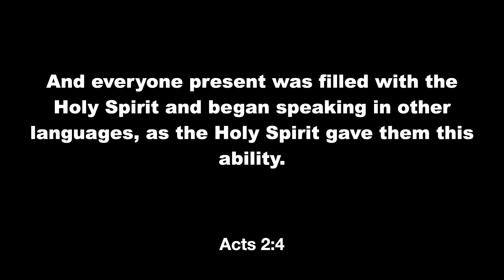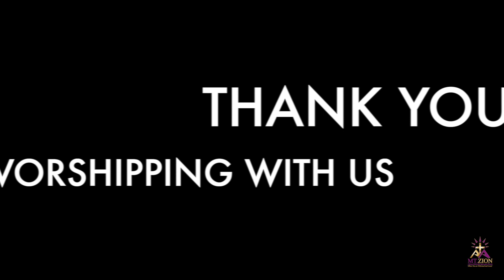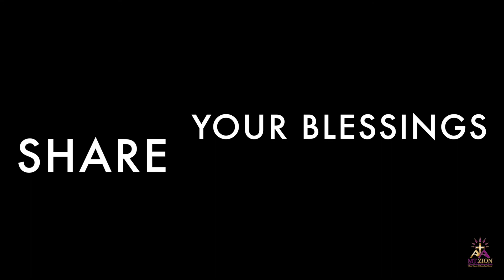Mt. Zion Online Worship & Word Experience - Pentecost Sunday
"There is Power in Togetherness"
Acts 2:1-2

VISIT US
2 Mt. Zion Lane
Whale Bay Road
Southampton, Bermuda